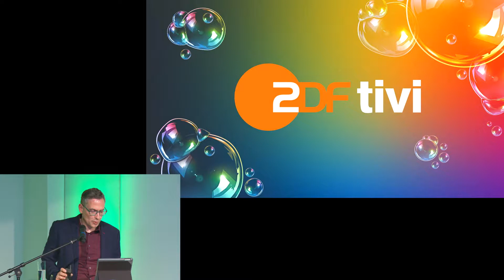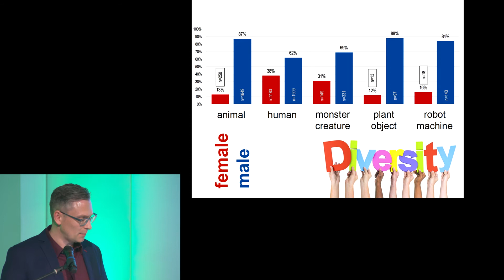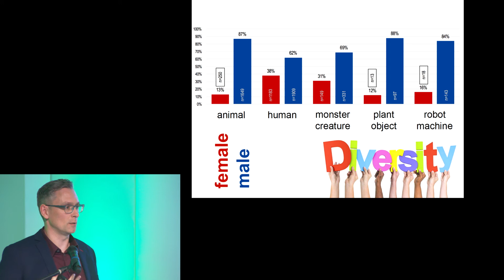APD 2018 Conference - Michael Stumpf